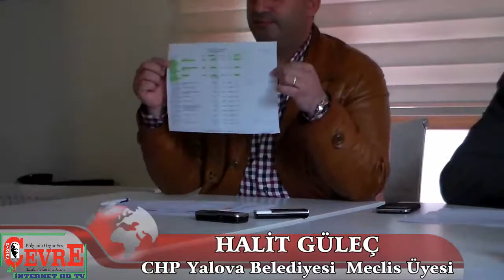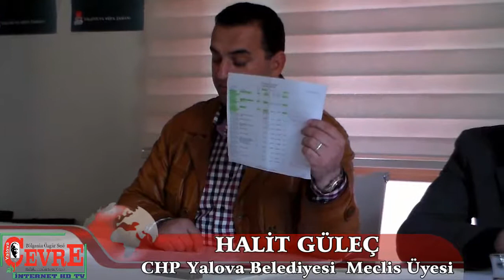FATURALARIN AZI AK PARTİ'YE ÇOĞU BELEDİYE'YE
Cumhuriyet Halk Partisi ( CHP ) Yalova Belediye Meclis üyesi Halit GÜLEÇ, Bugün yaptığı basın toplantısı ile gündemde olan Yalova Belediyesi kaynaklarının seçim işlerinde kullanıldığı ile ilgili yaptıkları açıklamadan sonra Eski Yalova Belediye Başkanı ve Ak Parti Yalova Belediye Başkanı Yakup B. KOÇAL'ın yaptığı açıklamaya istinaden düzenlediği toplantıda Halit GÜLEÇ "eğer ki Yakup KOÇAL'ın gösterdiği fatura sanatçının parası ise Belediye'ye kesilen sahne, ışık, ses, led ekran ve diğer miting sahne hizmetleri faturaları ne oluyor." açıklamalarda bulundu.